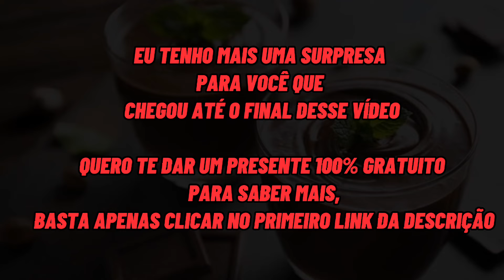3 sugestões simples e rápidas de doce fitness 😱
⛔ No vídeo de hoje eu vou te mostrar 3 sugestões simples,  fáceis e rápidas  de doces fitness para o seu dia a dia ……

Não esquece de curtir esse vídeo , e se inscrever para continuar recebendo dicas exclusivas como essas todos os dias 😉 !

❌ ATENÇÃO ❌

QUER GANHAR UM PRESENTE GRATUITO AGORA ?

O QUE ACHA DE RECEBER AGORA NO SEU WHATSAPP UM E-BOOK 100% GRATUITO COM UMA RECEITA DE CHÁ PODEROSA!

✅ ESSA RECEITA É TÃO INCRÍVEL QUE PODE TE AJUDAR A DERRETER ESSES PNEUZINHOS DE MANEIRA RÁPIDA E SIMPLES !

SE VOCÊ DESEJA RECEBER ESSE BOOK AGORA , BASTA APENAS CLICAR NO LINK ABAIXO .